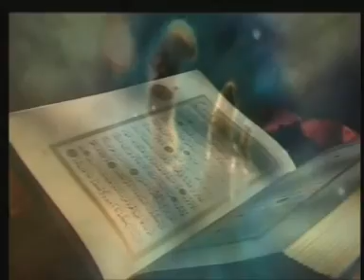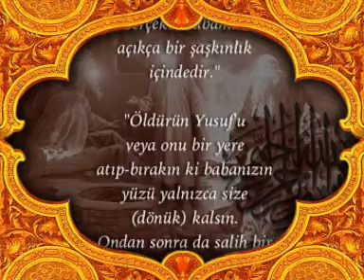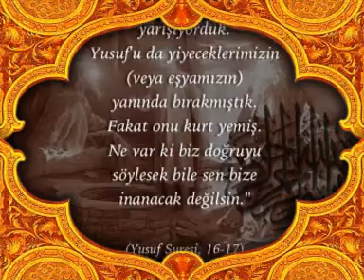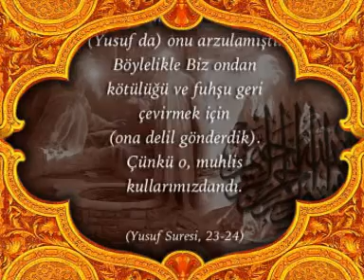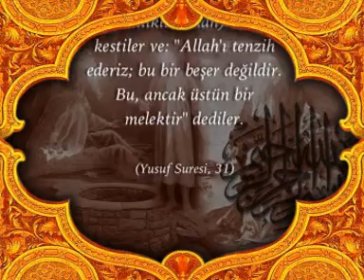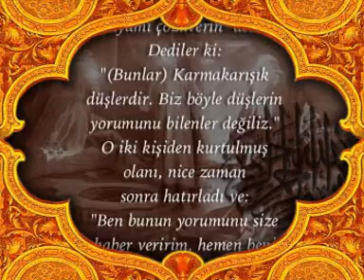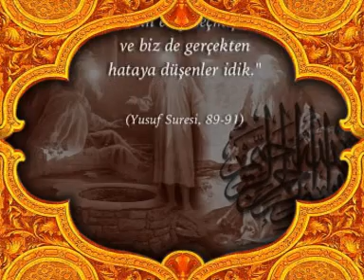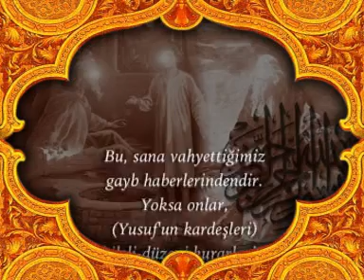6 BÖLÜM HZ YAKUP VE HZ YUSUF